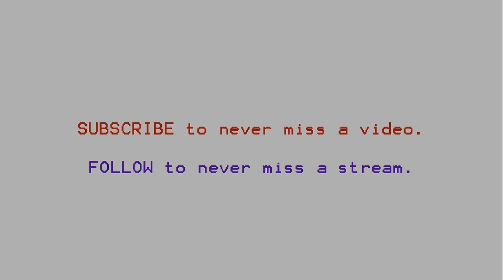I joined a new team?!?!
15 likes on this video would make me hype!

I am so happy for this opportunity! You guys have no clue how hard I have been working for this and I'm so glad to finally be apart of the team and to announce this! I been grinding towards this team for YEARS. I'm glad to just finally have this out there and start pumping out this content. If you have any other video ideas please let me know. I am gonna start doing these frequently.